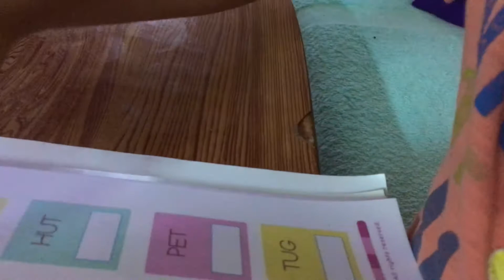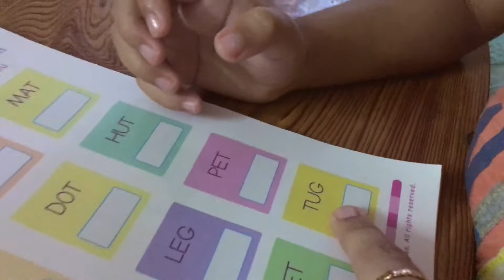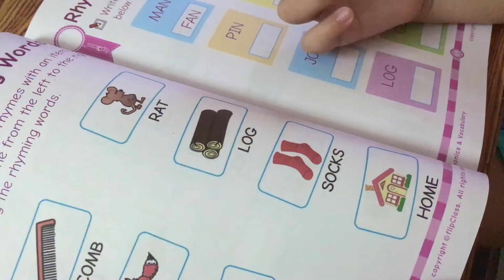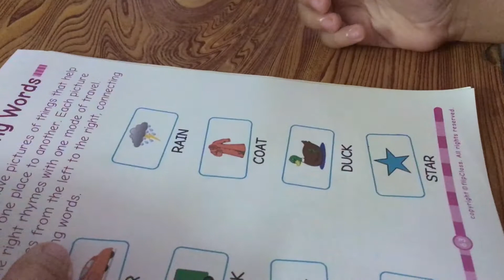How to teach your child to read phonetically | Teach them to read easily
To put it simply, word families are words that rhyme. Teaching children word families is a phonemic awareness activity that helps children see patterns in reading. This is an important skill because it allows children to begin “reading” by grouping sets of letters within a word. The first part of a word is called the onset and the last part of the word is conveniently called the rime. Word families share a similar “rime” as the onset changes.

Once your child recognizes the word “mop”, he’ll then have an advantage to reading all of the other words that have the same rime (top, pop, stop, cop, hop) because only one letter is changing. Plus, recognizing rhyming words is a great language skill in and of itself!

Read to your child every day!
Ask your child questions before, during, and after reading.
Let your child see you reading.
Look for letters while out and about and in the environment around you.
When teaching letters and letter sounds, incorporate as many senses as possible.
Read a variety of books and make a game out of guessing the genre.
Have fun rhyming!
Work on letter sounds and manipulating them within words (phonemic awareness)
Encourage your child to sound out short words (consonant, vowel, consonant).
Practice memorizing a few sight words each day.
Most of all, have fun together!